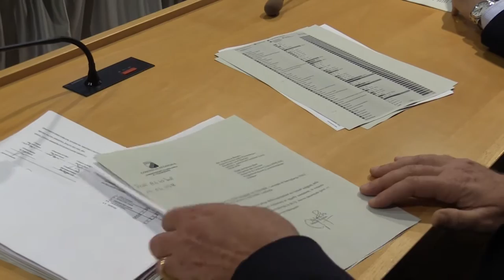Incompatibilità, Forza Italia: Regione Abruzzo in ginocchio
Consiglio regionale dell'Abruzzo
Pubblicato da Stefano Faieta · 33 min ·
Nel corso di una conferenza stampa i Consiglieri regionali di Forza Italia Mauro Febbo e Lorenzo Sospiri hanno espresso le loro perplessità in merito alla gestione dei fondi comunitari, in particolare per quanto riguarda il Programma di sviluppo rurale, da parte della Regione Abruzzo. Nel servizio l'intervista a Mauro Febbo